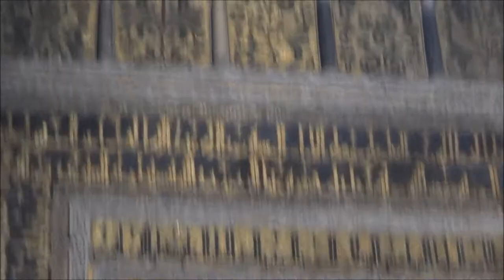INSIDE THE MEZQUITA DE CORDOBA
The Mezquita de Cordoba is most notable for its giant arches and its forest of over 856 (of an original 1,293) columns of jasper, onyx, marble, and granite. These were taken from the Roman temple which had previously occupied the site and other destroyed Roman buildings.